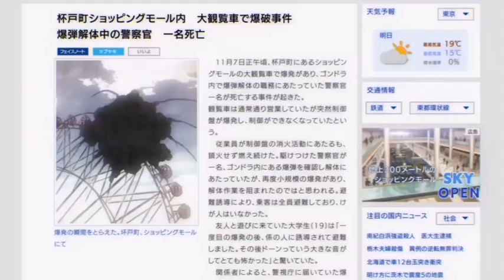Detektiv Conan Film 25 Trailer Fandub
Wollte mal gern den Trailer fandubben, und somit ist es vollbracht :D

Dies ist ein Fandub, ich verdiene kein Geld damit, es ist ein Projekt von Fans für Fans.

Conan - Ich
Sato - Caroline
Takagi - Kemuri
Matsuda - Rene
Kazami - Mattias
Morofushi - Sonickickio
Toru - Geheim :)
Ran - Hope